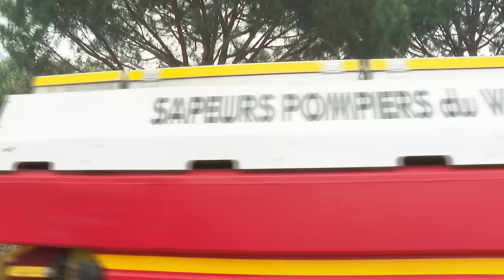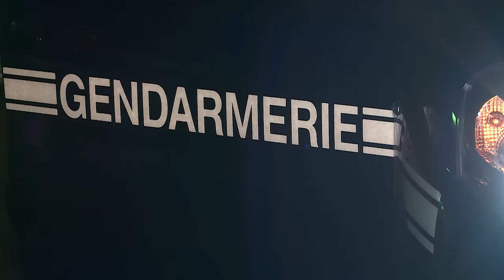Urgences, gendarmes, pompiers de la Côte d'Azur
Les plages de Méditerranée, c’est la destination de vacances préférée des Français. Plus de 600 000 touristes affluent chaque été sur les rives de la grande bleue. Résultat: pour les policiers, médecins urgentistes et gendarmes, c’est la saison la plus chaude de l’année.
Réalisateur : Philippe Bodet, Emanuele Mazari, Jeremy Vincent, Sébastien Clech, Vincent Fourcade